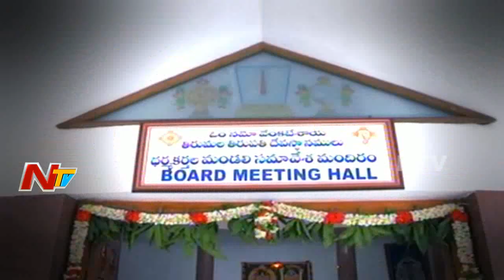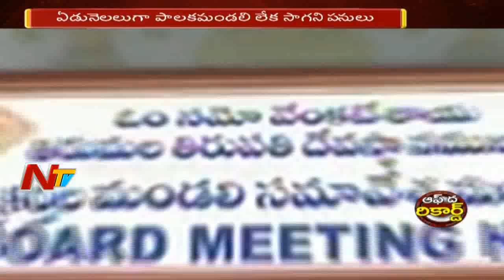టీడీపీ పాలకమండలి నియామకం ఇంకెప్పుడు? || టీటీడీ బోర్డు సర్కార్ కు తలనొప్పిగా మారిందా?